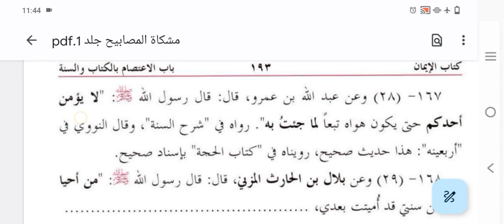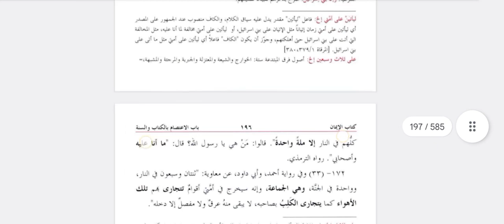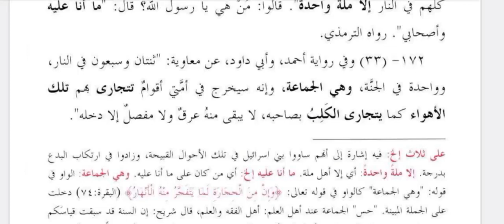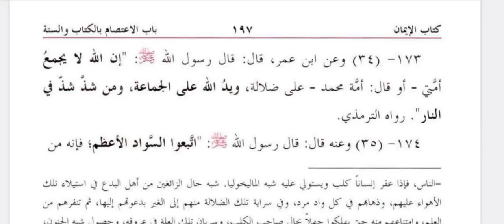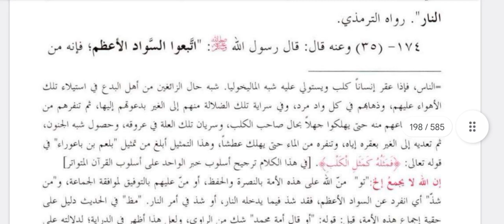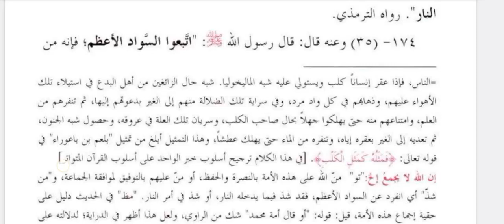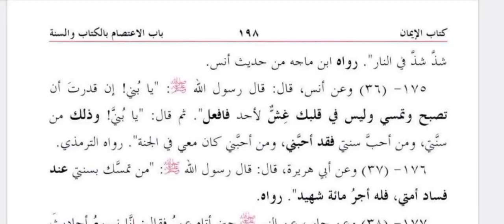Mishkat Ul Masabih Lecture-37 🗣️ Mufti Sajid Ur Rahman Shabbar Misbahi